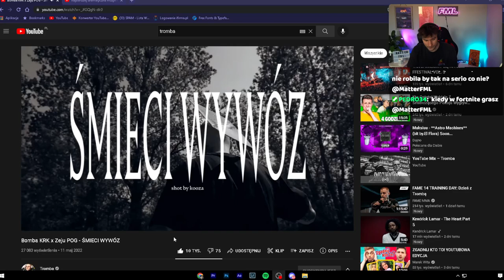Gruba reakcja na nute TROMBY i XAYOO *OGIEŃ WIDZOWIE*